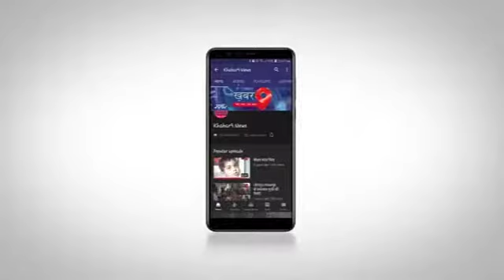आदर्श मीडिया पत्रकार परिषद मध्य प्रदेश के प्रदेश अध्यक्ष पहुंचे मां बगलामुखी मंदिर